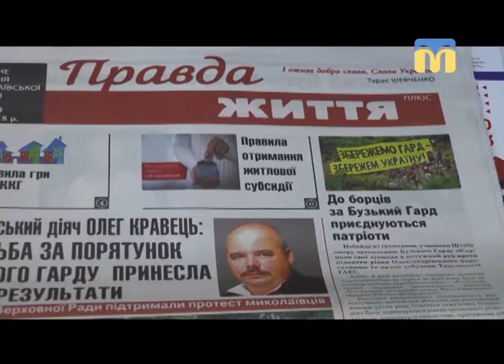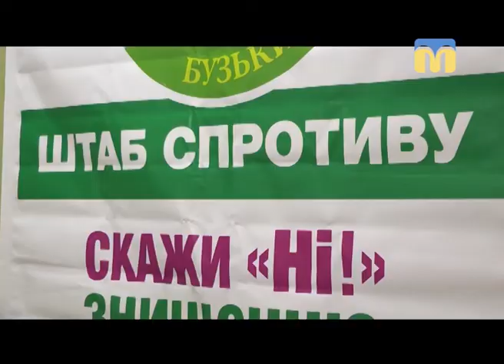Телевізійні новини Миколаївщини - 08:30 - (25.04.2018)